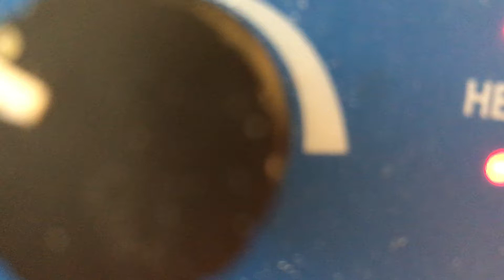More videos coming soon!